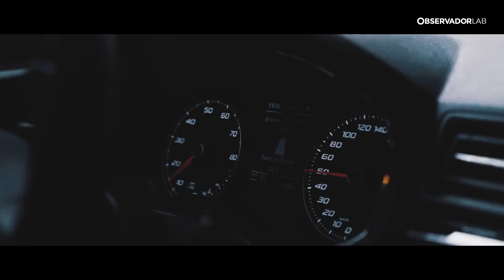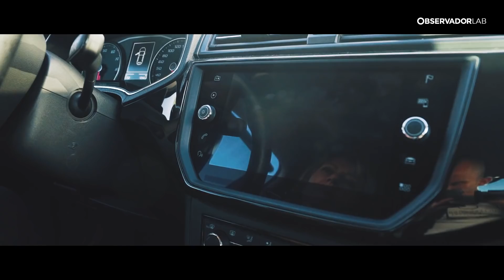Lisboa à mesa com a Tia Cátia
Perguntámos à Tia Cátia (Cátia Goarmon) onde se inspira para criar alguns dos seus pratos. E deixámos-lhe o desafio: que receita faria depois de uma noite de estreia, para um piquenique no parque e para um entardecer junto ao rio?